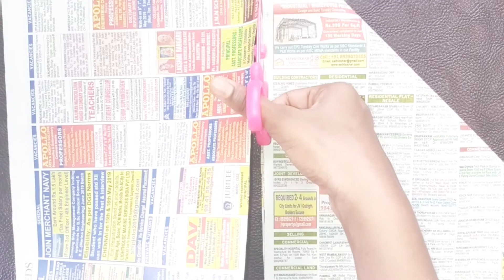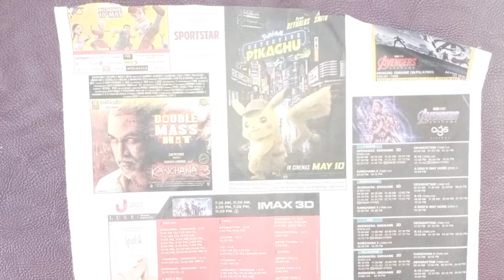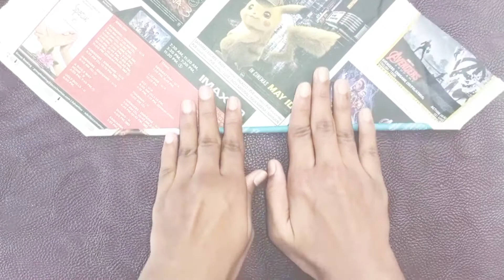Easy Paper Rose Wall Hanging Decoration.......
# craft# Paper Rose# wall hanging# kids the explorer#
hello everyone,
In this video we have show how to make paper rose using colour papers and newspaper.
we hope you like this.